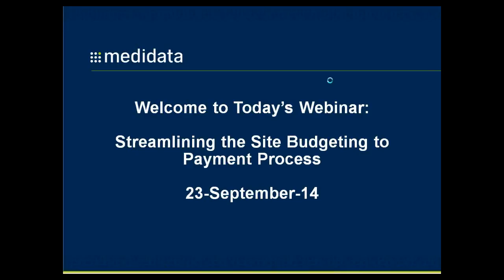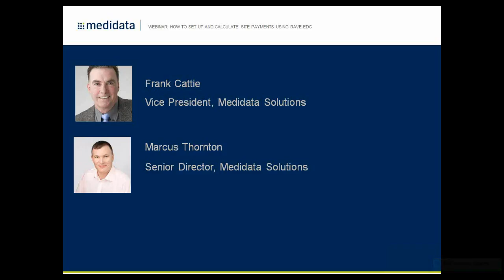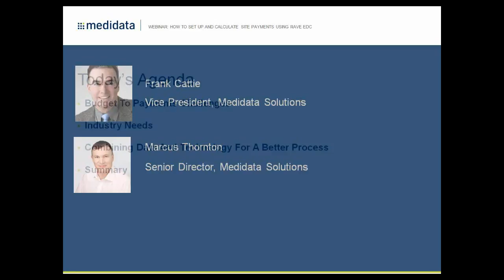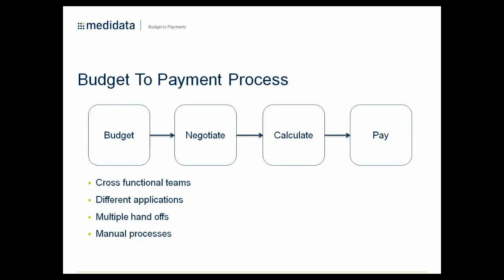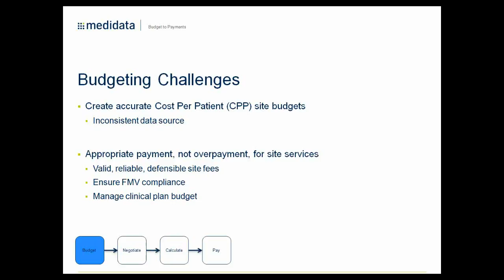Streamlining the Site Budgeting and Payment Process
Speakers:
Frank J. Cattie, Vice President, Trial Planning Solutions (TPS), Medidata
Marcus Thornton,Senior Director, CTMS, Medidata

Clinical researchers know the importance of having oversight and control of their site management costs. From quickly developing accurate investigator budgets to efficiently negotiating site contracts and facilitating timely payments, managing this process is crucial to the success of a sponsor’s study.

Join this one-hour session as Medidata leaders discuss ways to improve site engagement and cost management by leveraging the industry’s latest developments and technologies.

The presenters will explore how to:

Use benchmarks to ensure cost payments are defensible and FMV-compliant;
Build a better study budget with complexity metrics and procedure frequencies; and
Analyze budget and contracting data to streamline the payment process.